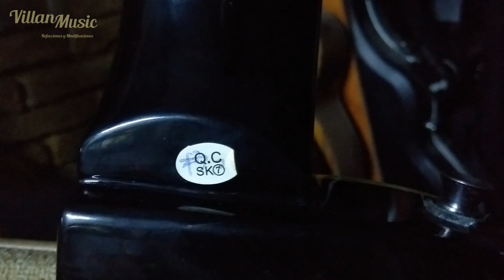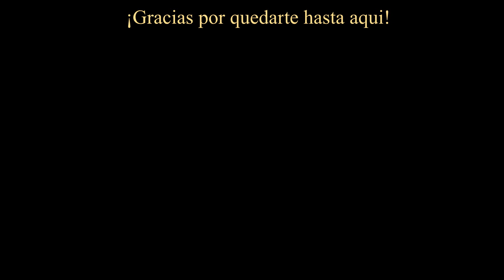Mi Jay turser 1 año despues...Mejoras y Mods / Charlando Acerca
De Villan Music:
Nuestra Pagina de Facebook :